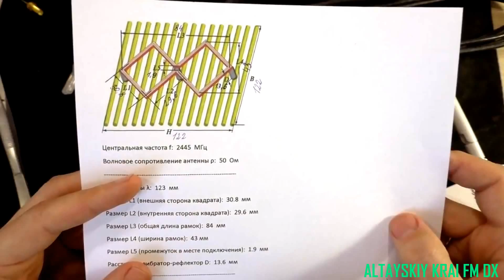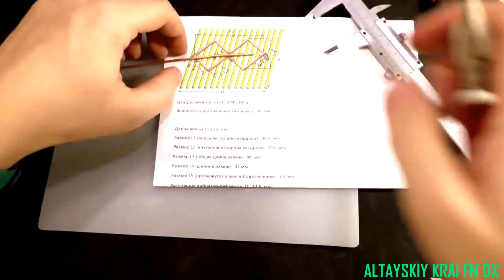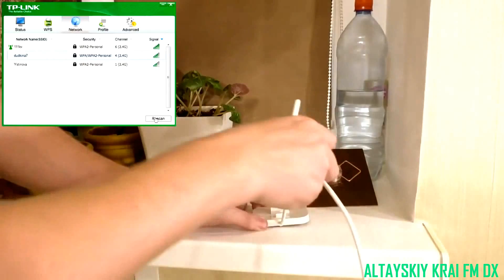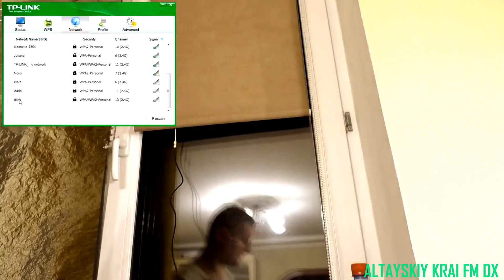Простая WiFi антенна за 15 минут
Как и обещал в видео оставляю вам характеристики своей Вай фай антенны, которая подойдет не только для WiFi, но и для Bluetooth. Всем удачного повторения!

Антенна Харченко для WIFI (зигзагообразная), размеры :
Центральная частота f: 2445 МГц
Волновое сопротивление антенны : 50 Ом
Длина волны : 123 мм
Размер L1 (внешняя сторона квадрата): 30.8 мм
Размер L2 (внутренняя сторона квадрата): 29.6 мм
Размер L3 (общая длина рамок): 84 мм
Размер L4 (ширина рамок): 43 мм
Размер L5 (промежуток в месте подключения): 1.9 мм
Расстояние вибратор-рефлектор D: 13.6 мм
Размер B (ширина рефлектора): 122 мм
Размер H (длина рефлектора): 122 мм
Диаметр проволоки вибратора: 2.5 мм
Общая длина проволоки (с запасом на повороты): 256.6 мм